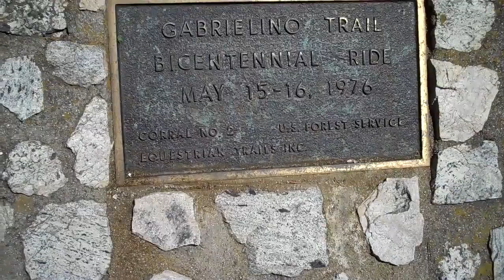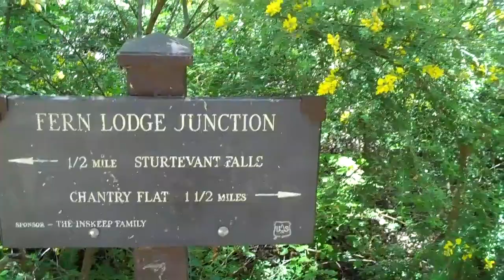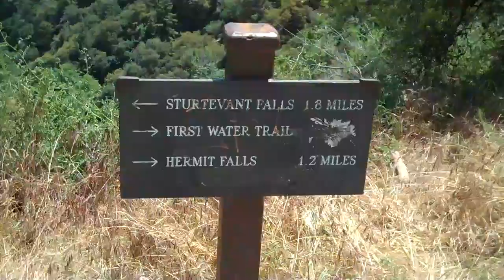Hiking L.A.: Chantry Flats to Sturtevant & Hermit Falls, May 8, 2010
An easy day-hike in the Angeles National Forest of Southern California, beginning from Chantry Flats in Arcadia to Sturtevant Falls and Hermit Falls in the Big Santa Anita Canyon. The round-trip distance was about 6 miles.